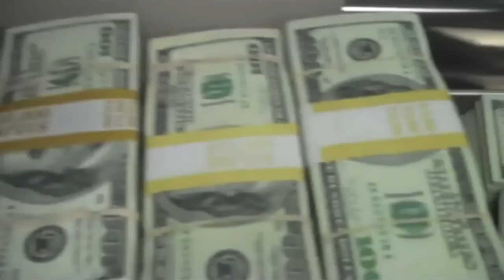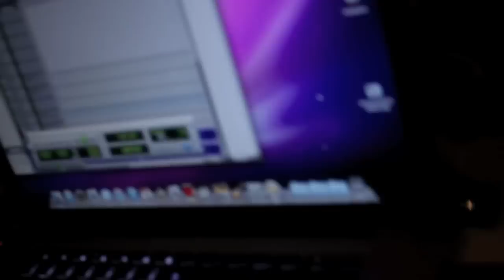A.K - Night Crawlers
Produced By A.K

The Villain Wins OCTOBER 14, 2014